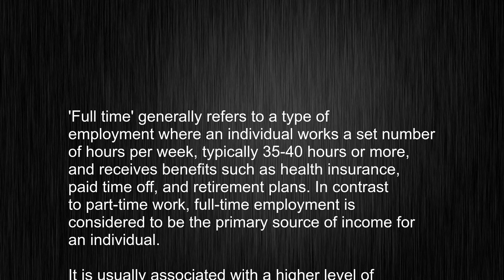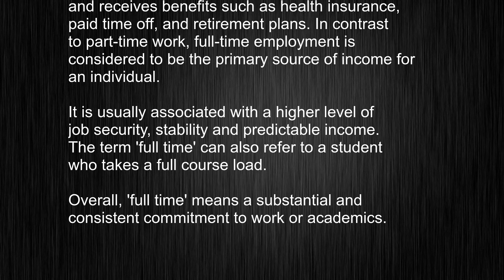What's the meaning of "full time", How to pronounce full time?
This video tells you what "full time" means, how to pronounce it, provides a pronunciation guide and an accurate definition.
   00:00 Pronunciation
   00:23 Meaning

   - What is the meaning of full time
   - How to say full time
   - What is the definition of full time
   - How to pronounce full time

   Visit our free audio/video dictionary tutorial to learn how to correctly pronounce words/names and to learn their meanings, definitions, just like full time definition and meaning in Merriam-Webster, full time definition and meaning in Collins English Dictionary, full time definition and meaning in The Oxford English Dictionary, full time definition and meaning in Longman Dictionary of Contemporary English, full time definition and meaning in Cambridge Advanced Learner's Dictionary, and more.